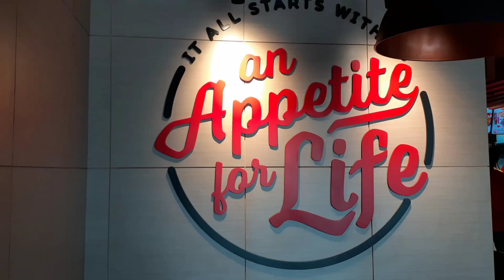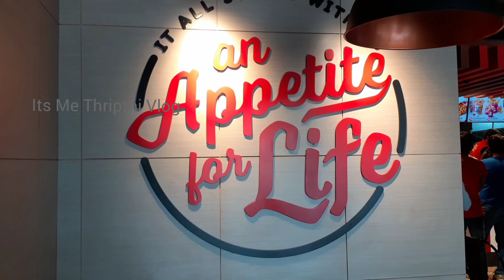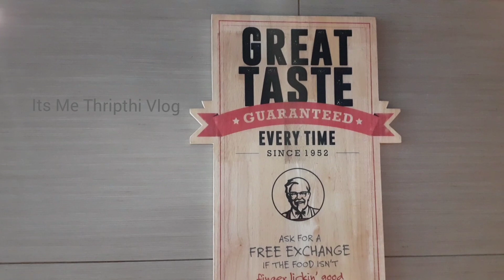ആദ്യമായി KFC Burger കഴിച്ചു😋 | Karunagappally KFC | KFC Zinger Burger | Its Me Thripthi Vlog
***copyright***
all the content published on this channel is protected under copyright law and should not be used/ reproduced in full or part without the creators (Thripthi Vikraman) prior permission